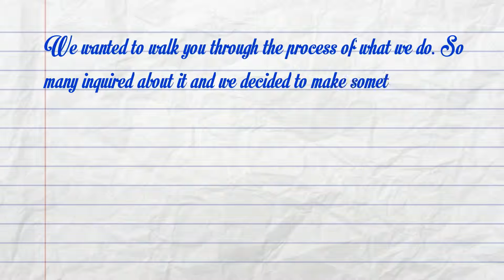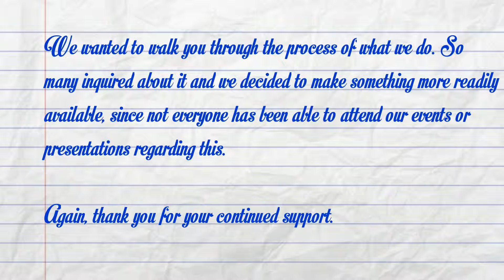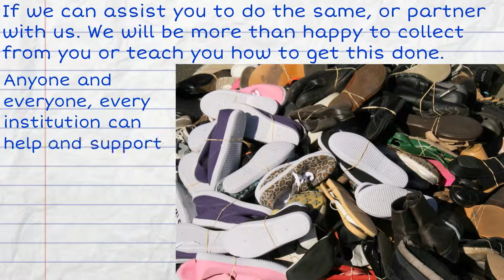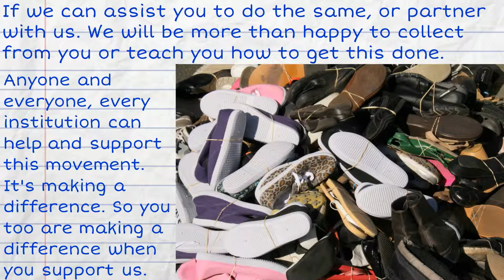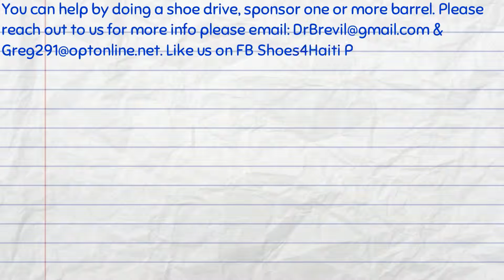Final - The Process-Haiti Mission Trip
This is a video showing how the process goes for our Mission Trips in Haiti and Dominican Republic.  The collecting, the storage, the shipping, and the distribution.-- Created using PowToon -- Free sign up -- Create animated videos and animated presentations for free.  PowToon is a free tool that allows you to develop cool animated clips and animated presentations for your website, office meeting, sales pitch, nonprofit fundraiser, product launch, video resume, or anything else you could use an animated explainer video. PowToon's animation templates help you create animated presentations and animated explainer videos from scratch.  Anyone can produce awesome animations quickly with PowToon, without the cost or hassle other professional animation services require.